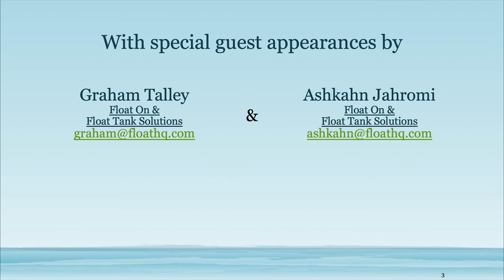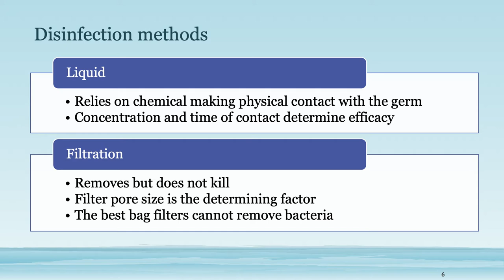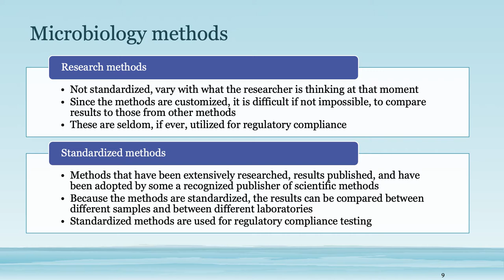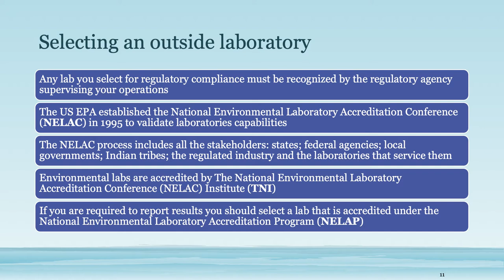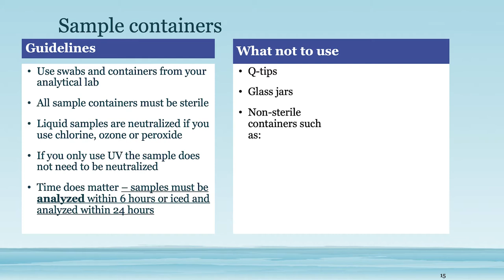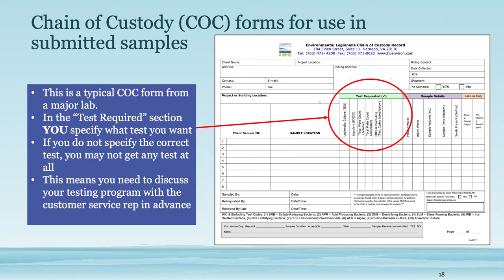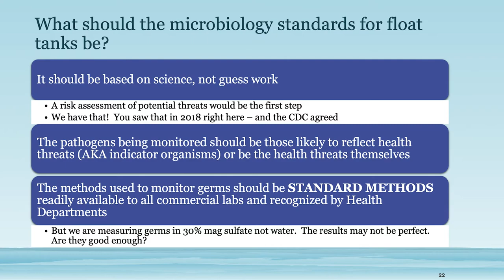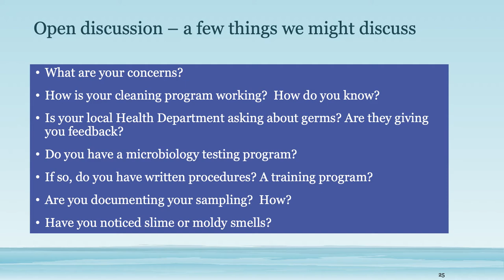Microbiology Workshop, Roy Vore | 2021 Float Conference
Microbiology is a strange and foreign territory to the vast the majority of float center owners and operators. But to health inspectors microbiology is the center of the universe. Differences in things as basic as vocabulary can lead to misunderstandings and difficult inspections. This workshop is designed to increase your basic understanding of terminology, disinfection methods, how to collect samples for testing, sample submission requirements and how to interpret results.

This workshop is open to individuals of all knowledge and skill levels. Examples of topics to be covered:
- Disinfection methods: liquid, filtration, UV, ozone
- Disinfectants and sanitizers: what labels really say
- Terminology: coliform, fecal coliform, CFU, disinfectant vs. sanitizer
- Proper sampling techniques: swabs vs. liquid samples
- Sample labeling
- Chain of Custody forms for use in submitted samples
- What your lab results really mean

If you would like to help with the Float Tank Association Microbiology Project this workshop will be particularly helpful.